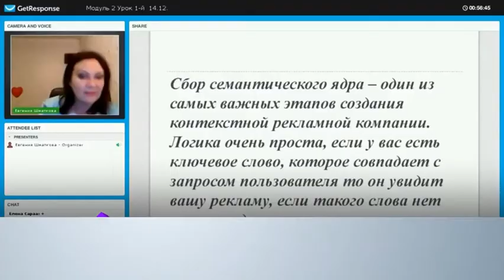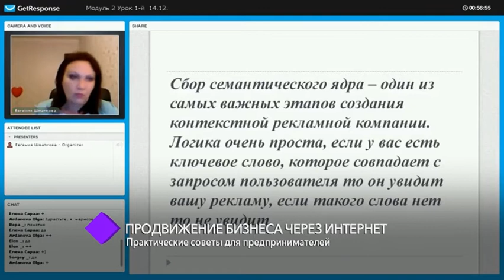Продвижение бизнеса через интернет. В студии – Евгения Шматкова и Лина Овсянникова